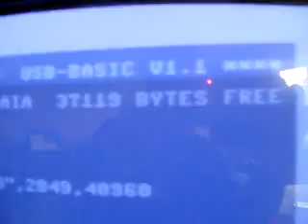Ultra fast mass storage access using USBhost-64 for the Commodore 64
USB-64 performing USAVE to a USB stick using parallel transfer.